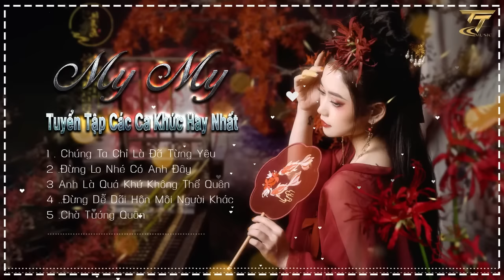Tuyển Chọn Những Ca Khúc Hay Nhất Của MyMy 2023 | Nhạc Hot Tik Tok Được Yêu Thích Nhất 2023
► Nhạc Việt Remix Hay Nhất 2022 | Nhạc Trẻ Tik Tok EDM | Nhạc Hot Tik Tok Được Yêu Thích Nhất 2022

© Bản quyền thuộc : Ninght Remix , TT Music ,